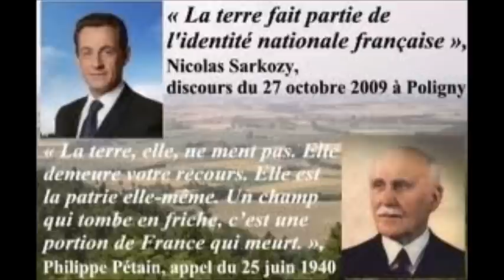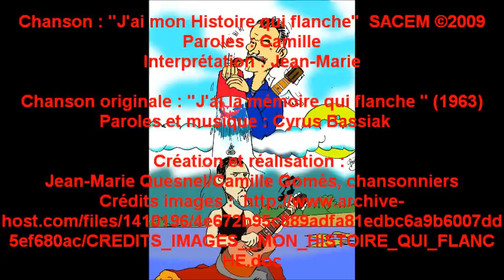MÉMOIRE DU PASSÉ DE LA FRANCE : DEVOIR OU LEÇONS... ? ( " J'AI MON HISTOIRE QUI FLANCHE " )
Si les Français dit-on sont fâchés avec l'Histoire, que dire alors des politiques ? Ne pouvant en parler, ils en racontent, des histoires, tout comme les journalistes "objectifs" du Figaro, dont Natacha Polony.
Ainsi, lorsqu'elle affirme le 14 janvier dans "On n'est pas couchés" que "pendant dix ans, elle a constaté que ses élèves, futurs bacheliers, ignoraient tout de Charles VII et de Jeanne d'Arc", elle oublie de dire qu'agrégée (de lettres modernes, et non d'histoire) en 1999, elle démissionna de l'Éducation nationale avant la fin de son année de stagiaire, et n'enseigna donc jamais en collège ou lycée.
Par contre, candidate chevènementiste battue aux élections en 2002, elle enchaîna aussitôt par un poste de chargée de cours à la "fac Pasqua" des Hauts-de-Seine,  le trop fameux Pôle universitaire Léonard-de-Vinci, épinglé à plusieurs reprises par la Cour des comptes (fortes subventions publiques pour un trop faible nombre de bénéficiaires : 580 millions d'euros de 1995 à 2010 pour la construction et le fonctionnement du pôle qui accueille environ 2500 nouveaux étudiants chaque année, et une gestion trop dispendieuse : 19 salariés avec un salaire de plus de 60 000€ par an, frais de réceptions exagérés, abus d'études confiées à des prestataires extérieurs).
Hou, la menteuse !